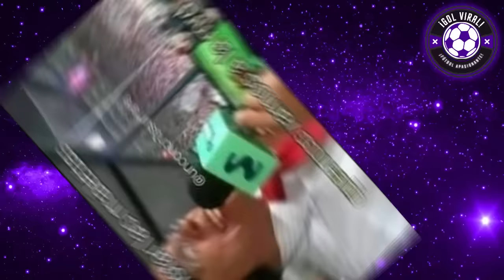FLEISCHMAN EXPLOT0 contra FOSSATI! "DIMOS VERGÜENZA, NOS R0B4R0N!" FURIA TOTAL BRASIL vs PERÚ 4-0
"UNA VERgÜENZA PERÚ, FOSSATI NOS MALOGRASTE TODO EL PLAN" ANALISIS FURIOSO HOY EDDIE FLEISCHMAN LAPIDÓ A FOSSATI TRAS LA DURA DERROTA BRASIL VS PERÚ 4-0

TERRIBLE EN VIVO! SELECCION PERUANA HOY EN VIVO DEBATE COMPLETO! 2024
ANALISIS HOY FURIA DE FLEISCHMAN EN VIVO

"UN ENGAÑ0 TOTAL ES PERÚ, NO SIRVEN" ANALISIS HOY FURIOSOS PRENSA ARGENTINA SOBRE PERÚ!!
"FOSSATI SE EQUIVOCÓ" ANALISIS ENFURECIDOS HOY BRASIL vs PERÚ 4-0
GOLEADA VERGONZOSA!! ANALISIS HOY PERU VS BRASIL 0-4

SELECCION PERUANA CAYÓ GOLEADA 4-0 ANTE BRASIL!! TERRIBLE GOLEADA HOY EN VIVO!!

PERU VS BRASIL 0-4
BRASIL VS PERU 4-0
ANALISIS GOLEADA A PERÚ HOY!!
GOLES DE RAPHINA HOY
ANDREAS PEREIRA
LUIZ ENRIQUE GOL A PERU
PERU ANALISIS DERROTA GOLEADA HOY EN VIVO
ANALISIS FURIOSOS 2024